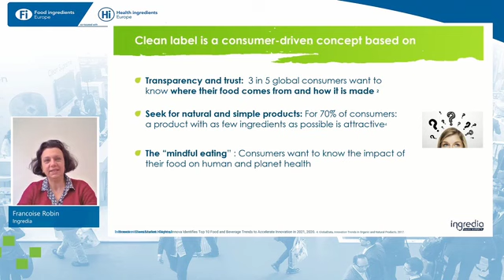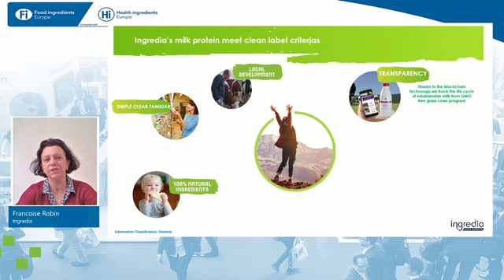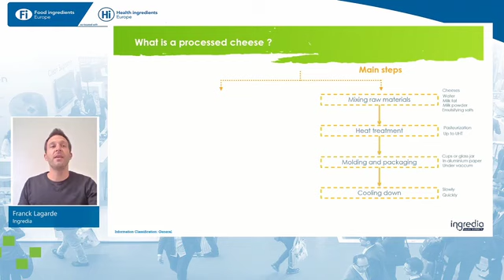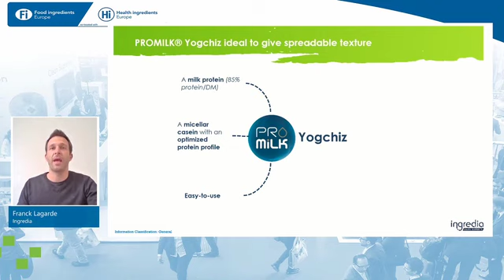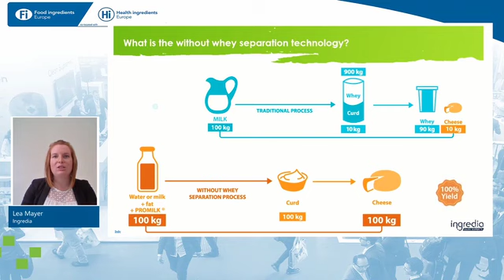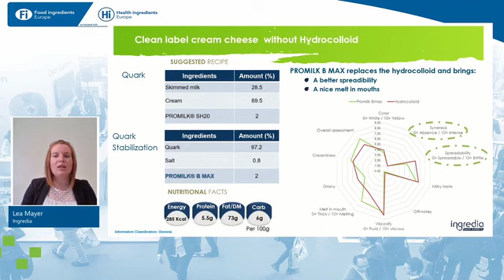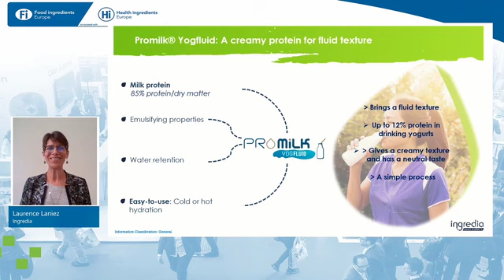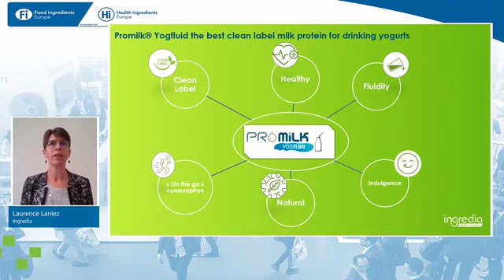How can Ingredia's milk proteins provide a clean label solution for dairy products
During FIE show, our experts present clean label proteins for fresh dairy products.
- clean label market
- processed cheese
- cheese without whey separation
- yoghurts.